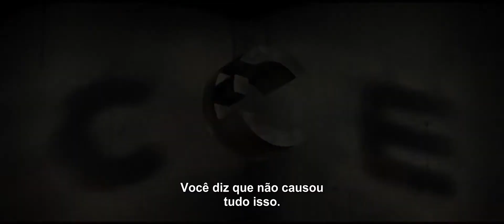Exodus / Exodus : Gods and Kings - Trailer LEGENDADO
Copyright: FOX,nosferahcorp